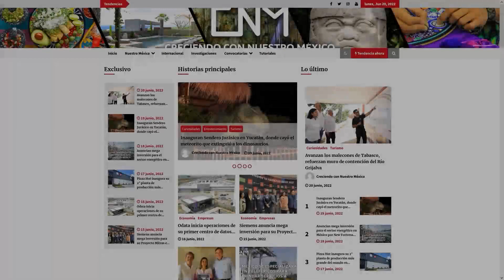Avances del trolebús Chalco-Santa Martha, 1° semana de octubre, Estado de México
Da clic para más noticias de octubre 2022.
¡Entérate!